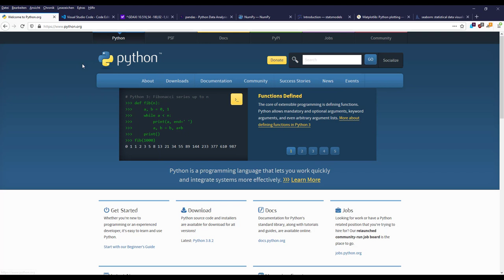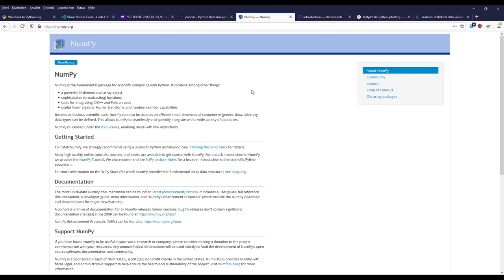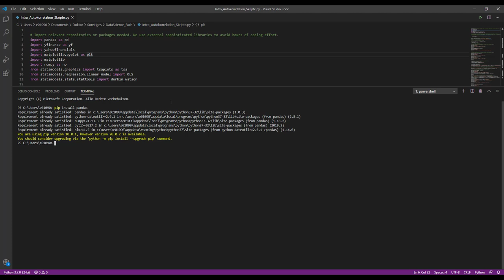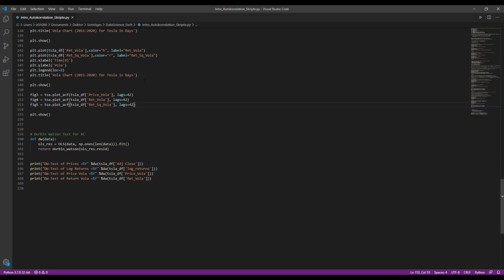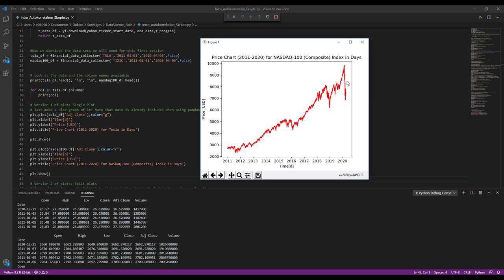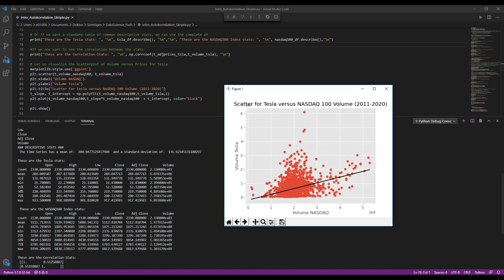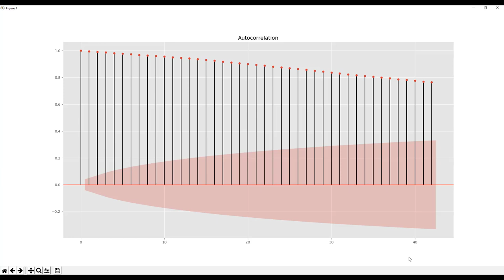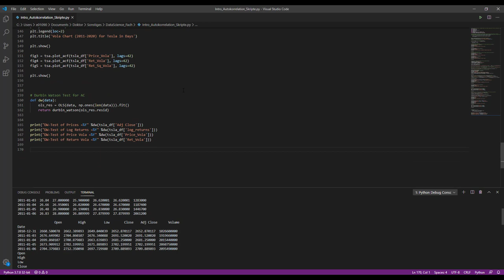Zeitreihenanalyse & Autokorrelation: Programmierung in Python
Dies ist das dritte Video der Vorlesung Data Science für algorithmische Finanzmarkt- & Zeitreihenanalyse an der TH Aschaffenburg im Sommersemester 2020, welche von Markus Vogl als neues Wahlfach konzipiert und gehalten wird.

In diesem Video werden Zeitreihen mittels Python analysiert.
Es werden Zeitreihen-Dataframes von Yahoo Finance heruntergeladen und ausgewertet.
Inhalt hier sind die Erstellung von Grafiken in der Kombination von Numpy, Pandas und Matplotlib Bibliotheken. Zudem werden mit dem Paket Statsmodels Autokorrelationscharts erzeugt.
Darüber hinaus berechnen wir logarithmierte Renditeserien und die Volatilitätsserien von Preisen und Renditen der Aktie Tesla sowie des NASDAQ100 Composite Index.

@Copyright: Der Python Code ist explizites geistiges Eigentum von Markus Vogl und kann jedoch im Rahmen der CC-BY-NC-SA Lizenz verwendet werden. Eine kommerzielle Nutzung ist ausgeschlossen.

00:00 Einleitung zur Programmierung in Python
06:02 Einführung Visual Studio Code & pip
07:59 Beginn des Programmier-Videos
29:59 Ausführung des Codes

KORREKTURANMERKUNG:
Bei der Berechnung der ACF ist mir ein Fehler unterlaufen:
Der Pandas-Dataframe enthält einen NaN-Value, welcher die Berechnung unterbricht.
Daher muss man diesen Wert ignorieren:
tsla_df['log_returns'][1:]
Die Aussage, dass die AC verschwindet ist bei den Returns jedoch richtig!

Bildquellen:
Foto von Aditya Singh von Pexels
Foto von Lorenzo von Pexels